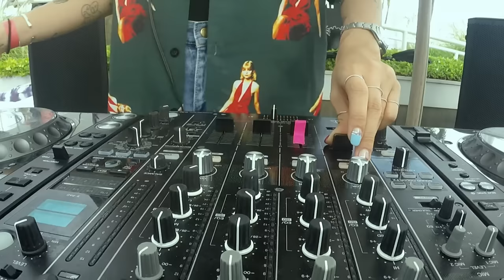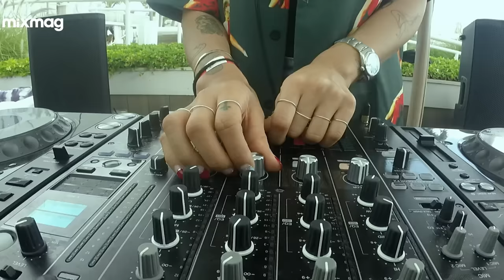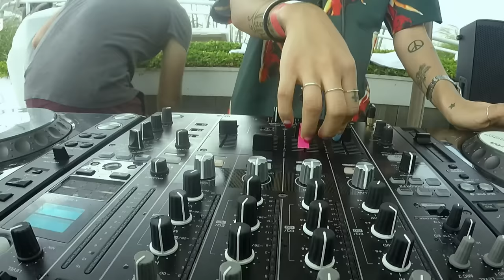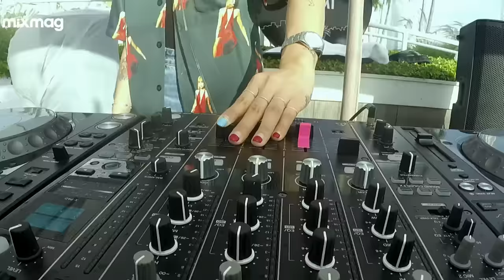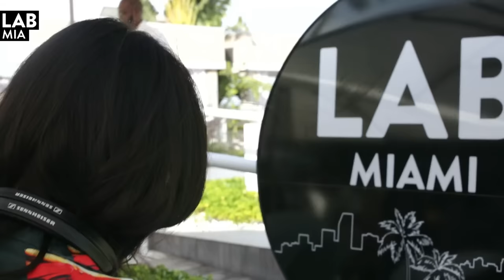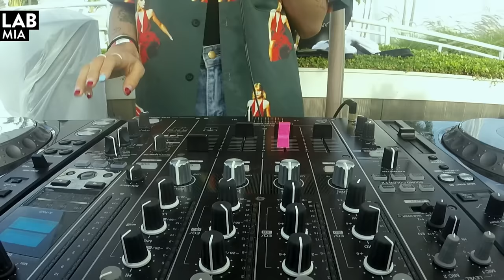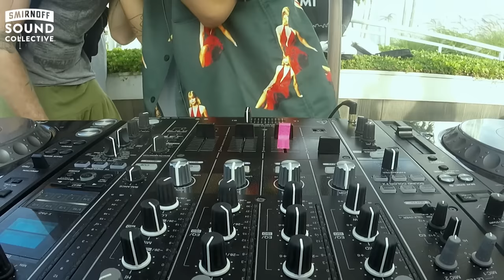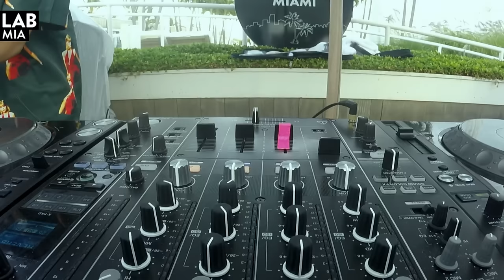PEGGY GOU in The Lab Miami for Miami Music Week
Mixmag and The Smirnoff Sound Collective present The Lab Miami

The Lab Los Angeles is Mixmag and Smirnoff Sound Collective's weekly post-work unwind where we stream only the finest American and international DJs, live and direct from our Downtown LA office.

Once again returning to the idyllic rooftop of the 1 Hotel in South Beach with Smirnoff, Mixmag promised the city a demanding line-up of surprise headliners during electronic music's biggest week, Miami Music Week - and fans were not disappointed. Throughout the day, rooftop partygoers were treated to sets from the likes of South Korean newcomer Peggy Gou, New York's Martinez Brothers and the Drake-approved and Mixmag favorite, Black Coffee.

Memorable sets from all three kept the rooftop vibes going from afternoon until evening, transitioning from melodic and disco-tinged Gou choices to the South African power of Black Coffee.